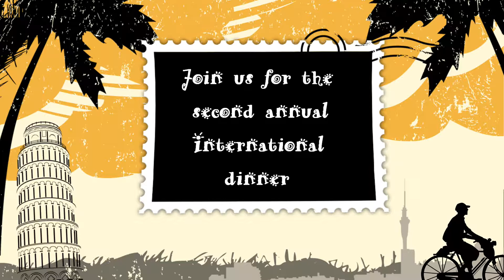International Dinner 2019 Commercial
International Dinner Commercial